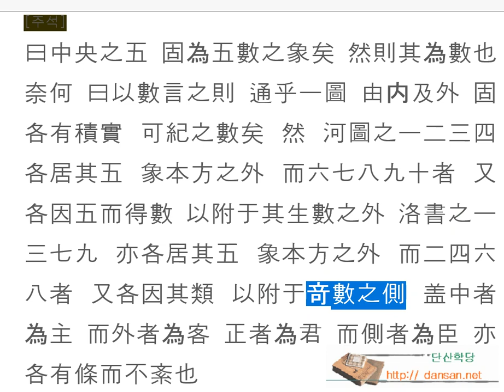주역강독(講讀) : [원] 총목 강독 009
한문, 한문강의, 주역원전 강독, 주역원문 강독, 성독, 역학, 易, 주역 원문으로 강독하기